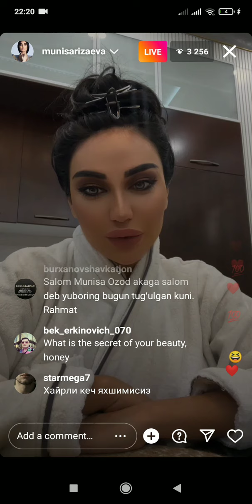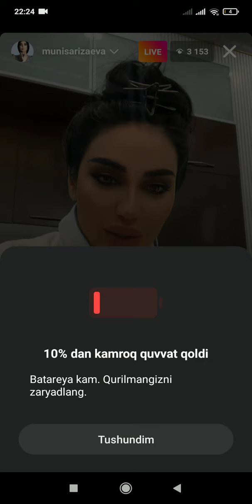munisarizaeva pryamoy efir munisarizaeva pryamoy efir